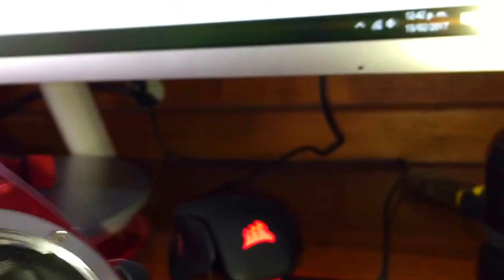Fix D5200 Autofocus, Arreglar autoenfoque en Nikon D5200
Tutorial para arreglar el problema de "Back-focusing" en camaras Nikon D5200

How to fix Nikon D5200 back-focusing

Autofocus fix (calibrarion